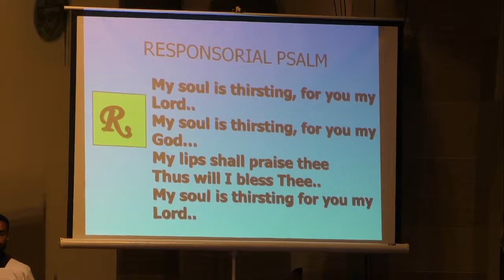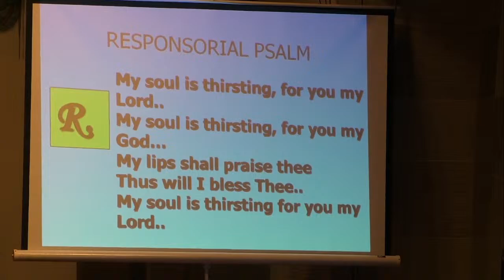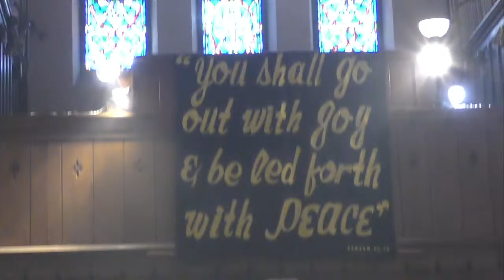HOLY MASS - 32nd Sunday of Ordinary Time. St Antoninus Church. 11/12/23. Thanksgiving Harvest Mass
HOLY MASS - 32nd Sunday of Ordinary Time. St Antoninus Church. 11/12/23. Thanksgiving Harvest Mas
St Antoninus is  a Catholic Charismatic parish in Newark NJ.  Boldly Catholic, Sprit-filled & ethnically diverse.

Pastor: Rev. Joseph A. Meagher